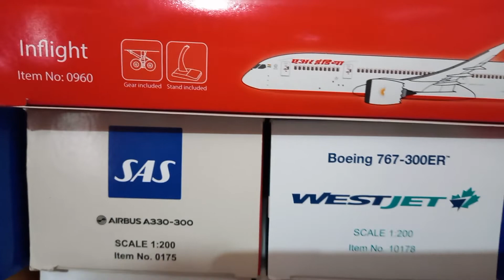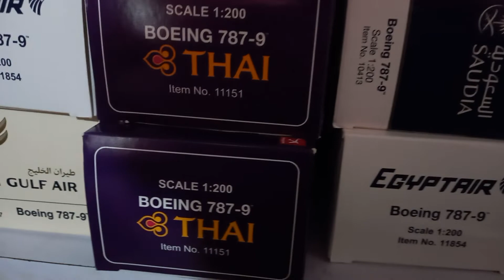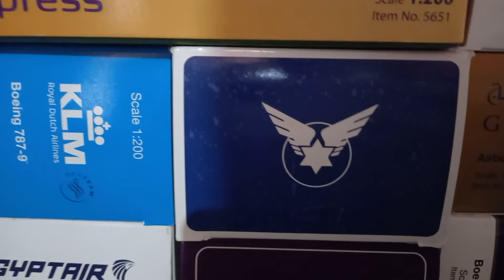models by Hogan wings 1.200 scale